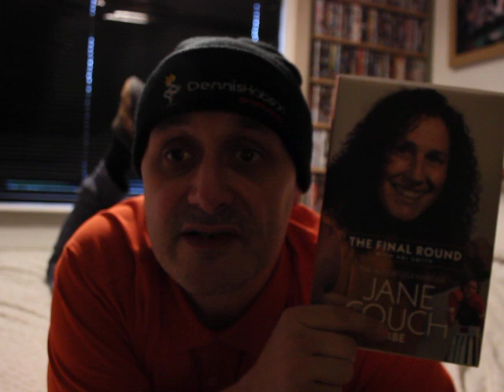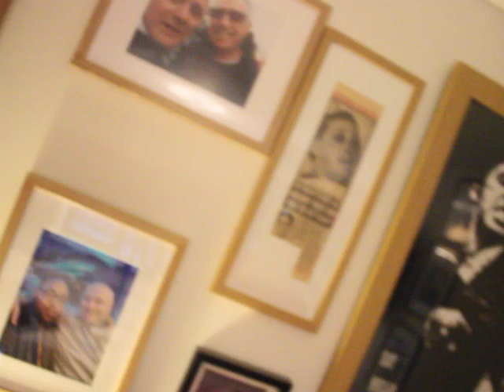"your better than Lennox & Ali...…...... " pt 1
I wont spoil the surprise for you all but here is part 1 of 3

but for the record just google "tony bellew  Anthony Joshua " & say a prayer for femi  as I am getting worried about Tonys feelings for Femi"